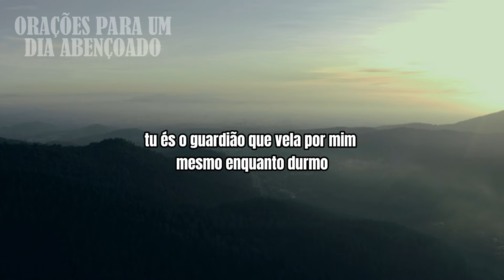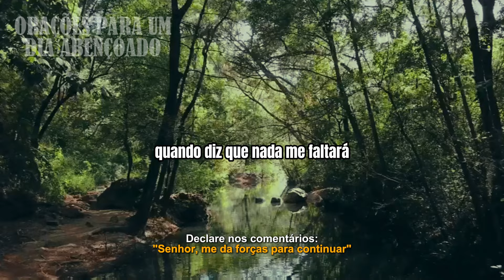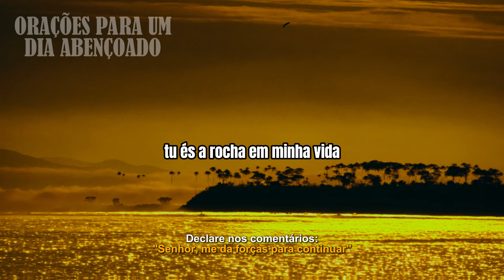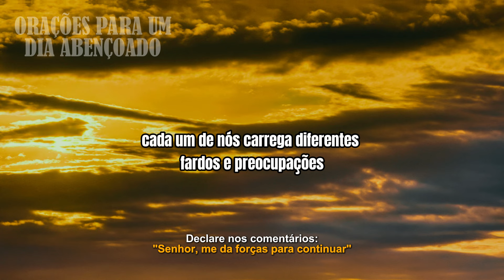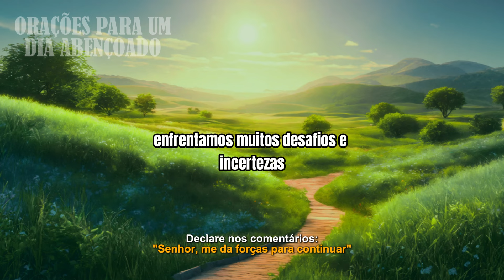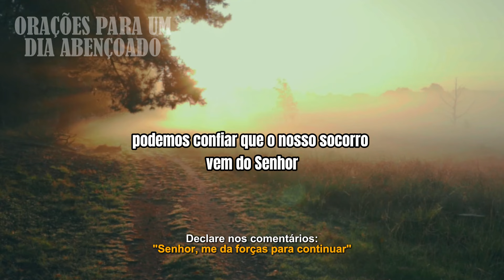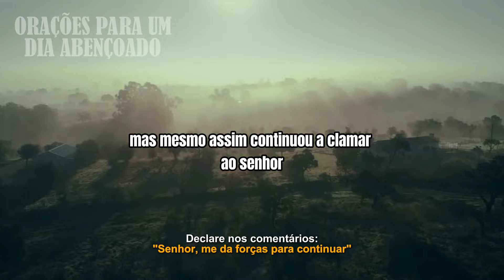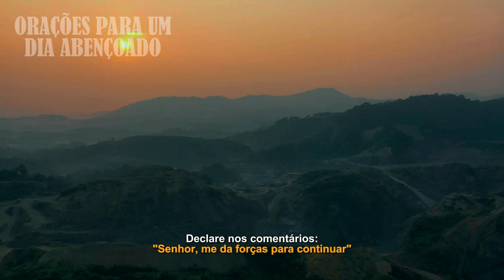ORAÇÃO DA MANHÃ - DIA 25 DE JULHO DE 2024 - MOTIVAÇÃO CRISTÃ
Bem-vindos ao nosso momento de oração da manhã! Neste vídeo, vamos nos reunir em espírito para agradecer a Deus por mais um dia, pedir Sua orientação e proteção, e refletir sobre Suas promessas. Começamos com um coração cheio de gratidão, entregando nossas preocupações e pedidos ao Senhor, confiando que Ele ouve nossas orações e está sempre conosco.

SOBRE O NOSSO CANAL:
Aqui, você encontrará um espaço de fé, reflexão e conexão com Deus. Nosso objetivo é ajudar você a se aproximar cada vez mais do Senhor, oferecendo orações poderosas, mensagens de fé e devocionais que tocam o coração e fortalecem a alma.

Em nosso canal, compartilhamos orações para todos os momentos da sua vida: oração da manhã para começar o dia com gratidão e esperança, oração da noite para encerrar o dia em paz, e preces especiais que acalmam o coração e trazem conforto em tempos de dificuldade. Se você está em busca de paz, direção, proteção ou simplesmente deseja se conectar mais profundamente com Deus, você está no lugar certo.

Além das orações, oferecemos reflexões baseadas na Bíblia, palavras de encorajamento e fé, e ensinamentos que ajudam a fortalecer sua caminhada espiritual. Nossa missão é espalhar a palavra de Deus, inspirar e guiar cada um de vocês através do poder da oração.

Sinta-se à vontade para orar conosco, compartilhar suas intenções e testemunhos nos comentários, e participar dessa comunidade de fé. Juntos, podemos construir uma corrente de oração que alcance e transforme vidas.

Que Deus abençoe você abundantemente e que a Sua paz esteja sempre em seu coração!